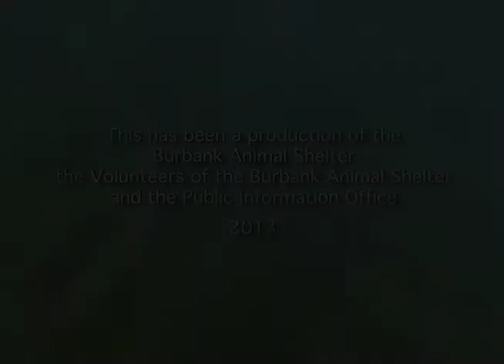Adopt A Pet - November 15, 2013